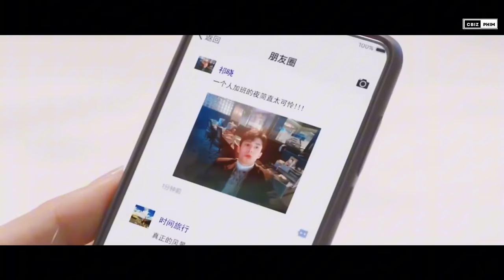TOP 11 PHIM NỔI BẬT NHẤT TRONG SỰ NGHIỆP CỦA VƯƠNG HẠC ĐỆ !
Vương Hạc Đệ hiện là một trong những ngôi sao Hoa ngữ nhận được sự chào đón nồng nhiệt từ truyền thông quốc tế. Bên cạnh sức hút về ngoại hình, nam diễn viên còn chinh phục đông đảo khán giả qua các vai diễn như anh chàng Tổng tài Thời Yến trong dĩ Ái Vi Doanh, Ma Tôn Đông Phương Thanh Thương trong Thương Lan Quyết, hay anh chàng thủ lĩnh F4 Đạo Minh Tự trong Vườn Sao Băng phiên bản Trung,…